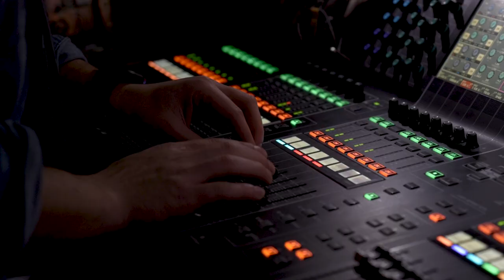Adamlar/Konser Günlükleri: #01 Zorlu PSM 12.04.2023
Yeni Vlog serimiz Konser Günlükleri, ilk bölümü ile yayında.

Tolga Akdoğan: Vokal/Gitar
Gürhan Öğütücü: Giitar
Berat İşçioğlu: Bass Gitar
Bartu Özbatur: Davul

Sanatçı Menajeri: Talha Cenk Yıldırım
Booking Menajeri: Özgü D. Öztürk
Prodüksiyon Menajeri: Eren Aydın
Tur Menajeri: Melis Çınar Ayaz, Öykü Köse
Foh Tonmeister: Can Aydemir
Monitor Tonmeister: Turgay Poyraz Yıkılmaz
Işık: Sadık Avcı
Sahne Amiri: Ramiz Nurçeli
Teknik Ekip: Özcan Biçer, Levent Cömert
Kayıt, Mix, Mastering: Turgay Poyraz Yıkılmaz
Fotoğraf: Ahmet Emre Saka, Volkan Yulker
Fotoğraf Edit: Hilal Genç

Production: Stormlit & Co
Director: Burak Şimşek
Dop: Oastabis
Kurgu: Didem Uğurlu
Mix: Turgay Poyraz Yıkılmaz
Edit: Tarık Başderici
Kamera: Oastabis, Burak Şimşek, Furkan Çınar, Eda Arda